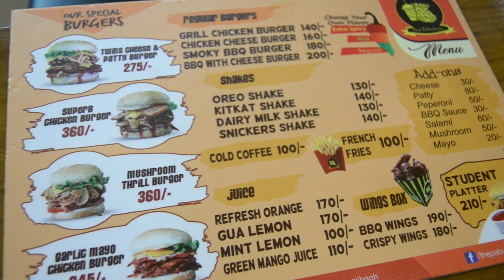The Pabulum at Tazmahal road || পাবুলুম খাবলুম || Food Hackers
The Pabulum at Tazmahal road || পাবুলুম খাবলুম

Food : Burger ,
Location : The Pabulum,tazmahal road ,mohammadpur, Dhaka
Presenter : Nahyan Faahim
Director : Abdullah AL Omar
Producer : Russel Rashad
Video Editor : A A O